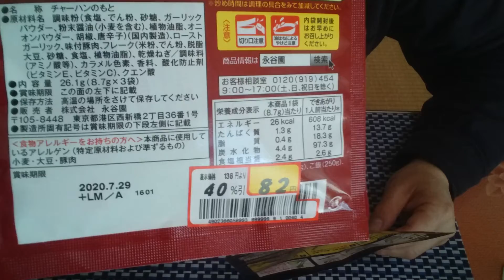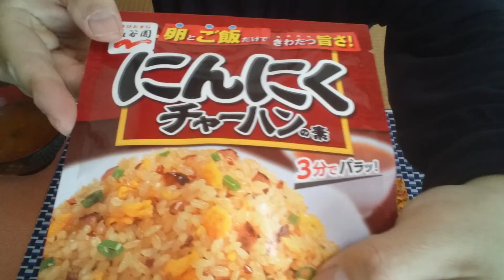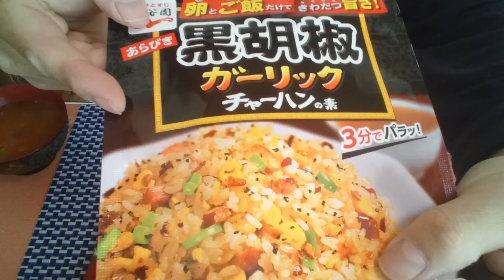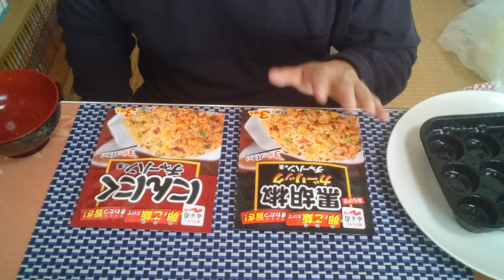【めし日記🍜】中華大戦❗チャーハン決定戦❗そして焼売と新作チゲスープ❗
旨い❗全部旨い❗